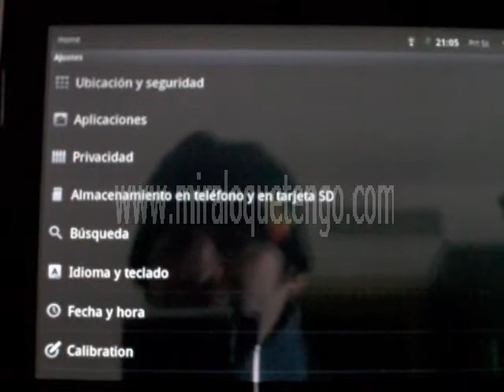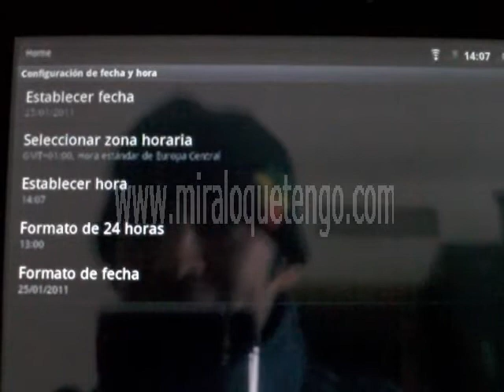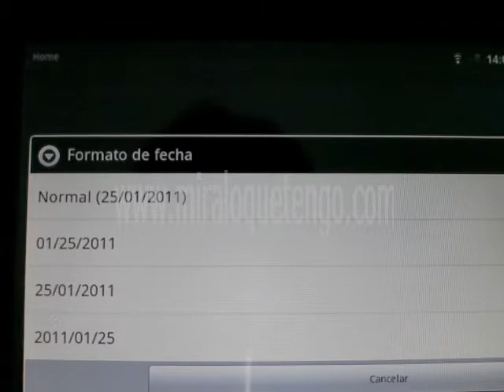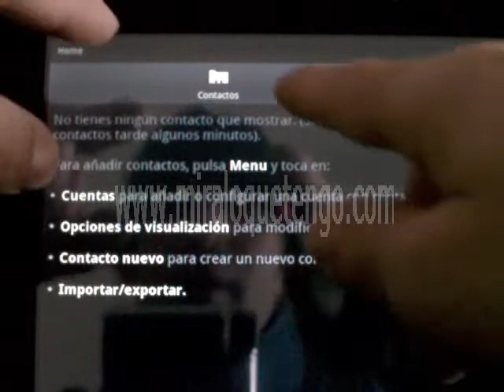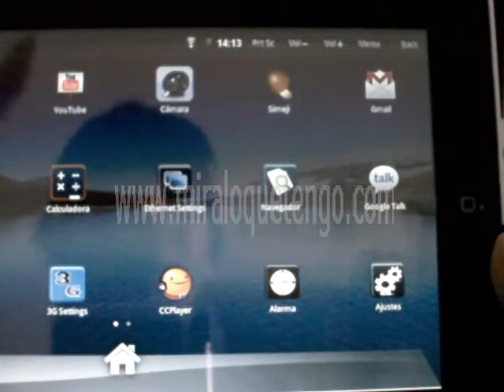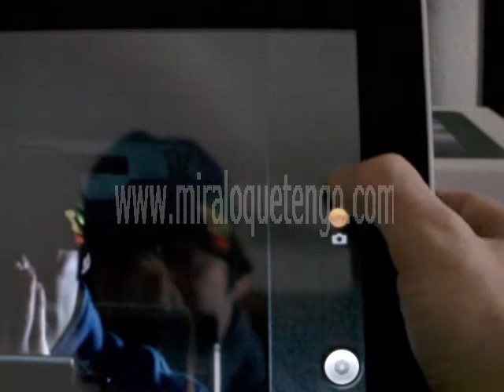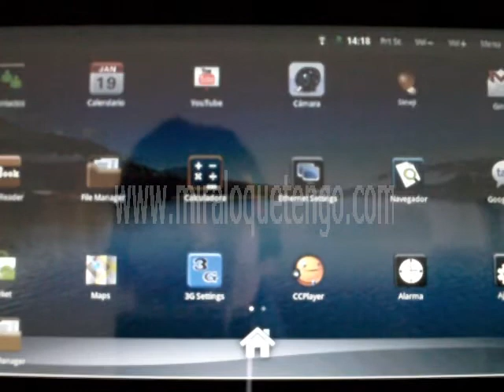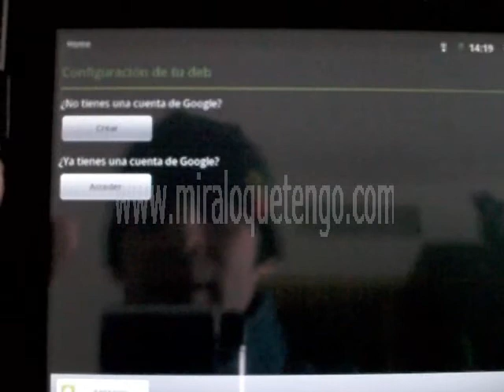Review FlyTouch 2 (Parte 6) - MiraLoQueTengo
No olvides visitar nuestra tienda online donde encontraras esta y muchas tabletas mas, ademas de telefonos, relojes moviles y mucho mas.